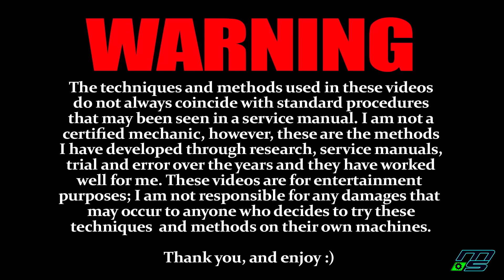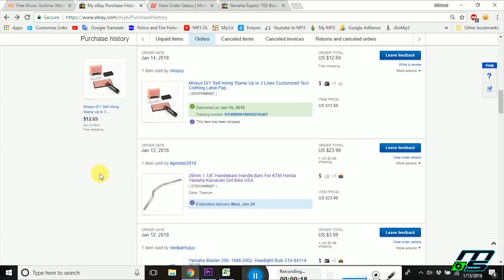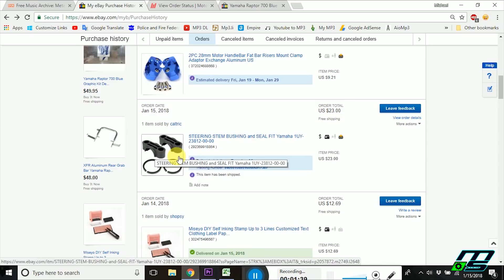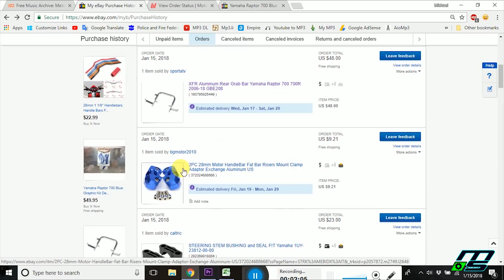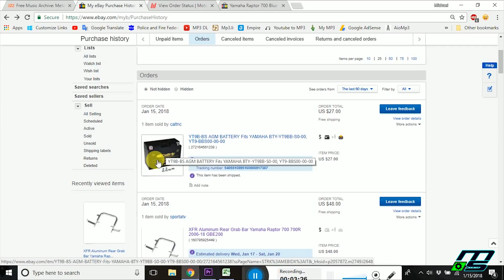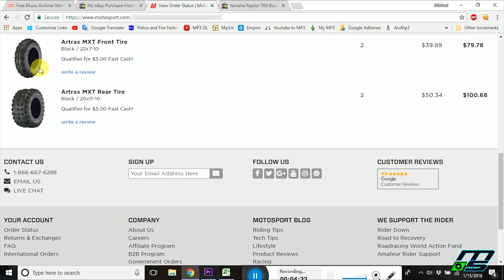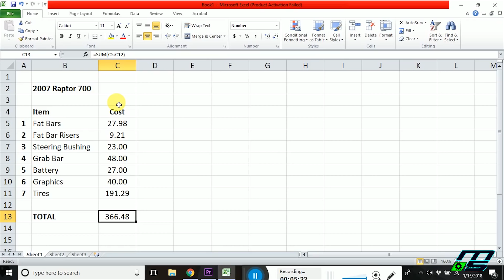I'M BACK!!! Blaster Finished & RAPTOR 700 BEGINS!!!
Before and after of the 89' Yamaha Blaster and starting the 07' Raptor 700 Project!

This video is way overdue, but nevertheless, here it is. I finished up the Blaster and returned it to its owner and I began diagnosing the Raptor and ordered parts for it. I'm super excited to work on this Raptor!

Miscellany Liquid Chalk Markers

Check out Ashley Tarot

Track 1

Track 2

Song: Vindicated
Artist: Ethen Meixsell

Track 3

Track 4